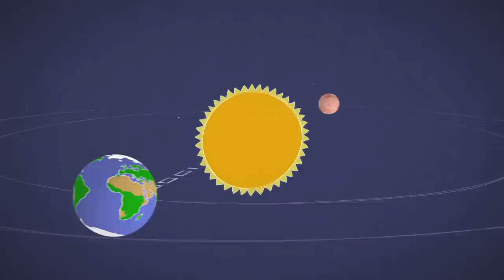Spirit rover’s dead wheel made big discovery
Episode 27
The Mars Exploration Rover (MER) Spirit was three years beyond its warranty period in 2007 when one of its wheel motors failed.  But the trench created by the dragging wheel led to one of the most important discoveries on Mars.